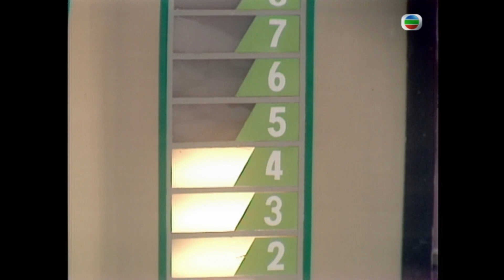周海媚評早婚遲婚緣份難抗拒｜盧國沾論遲婚在成熟時了解婚姻｜ 白韻琴辯論人生自由重要早婚拘束｜妙論講場 楊瑞麟 白韻琴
早婚人士不用擔心隨著年紀漸老，會越來越難找對象，亦可享受心身最愉悅的時刻，而遲婚人士思想普遍較成熟，經濟基礎亦較穩固，大大減低婚後出現磨擦的機會，兩者似乎各有好處！今集正反兩方觀眾就辯題「遲婚比早婚幸福」進行辯論，並由藝人周海媚、歌手蘇珊、填詞人盧國沾擔任評判，三位評判更會出題挑戰雙方組員。

正反兩方觀眾曾以遲婚較成熟及遲婚難找對象作論點，能否得到評判所認同？經過兩回合較量，終由反方順利奪得團體大獎，至於最具勇氣獎、詞鋒大獎和最佳表現大獎，又由哪位觀眾奪得？